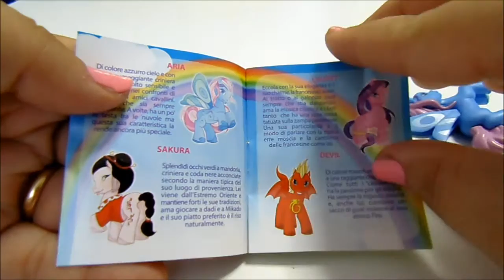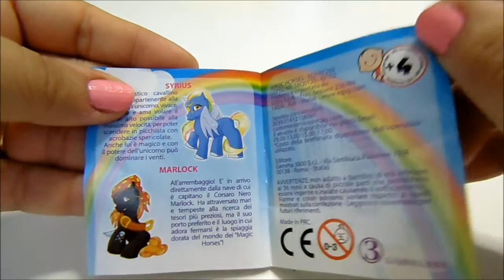Magic Horses - Gamma 3000 - Blind bags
Costo della bustina 2.50 euro.
Devo dire il pony carino ma con tanti piccoli difetti

ost of the sachet € 2.50.
I must say the cute pony but with many small flaws .

El costo de la bolsita € 2.50.
Debo decir que el potro lindo pero con muchos defectos pequeños .

Love_my_familytv